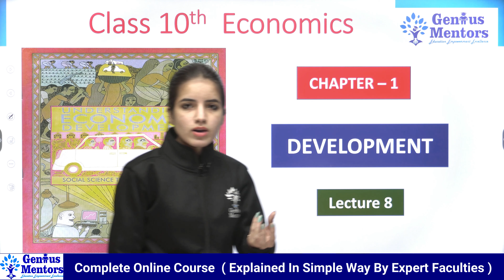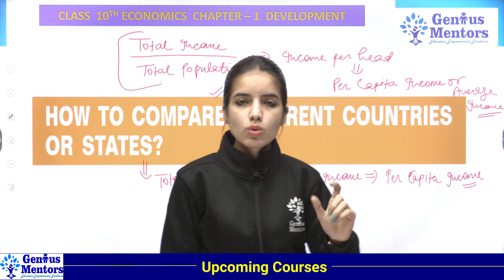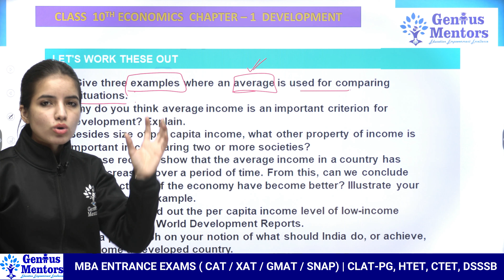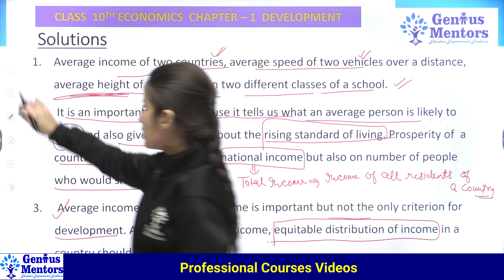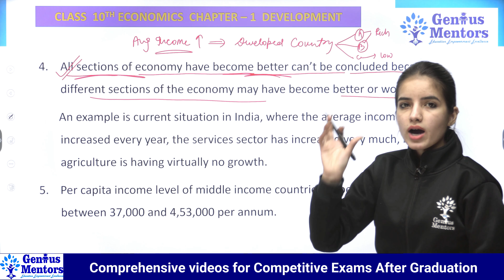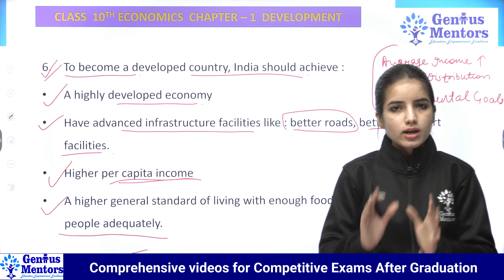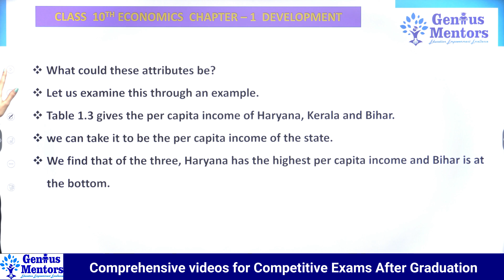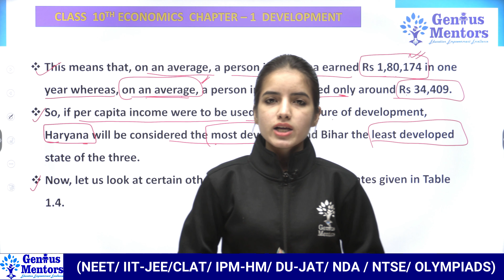Class 10 Economics Chapter 1| Development | Lecture 8 | Genius Mentors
Hello and Welcome to this New Video for "Class 10 Economics Chapter 1| Development | Lecture 8 | Genius Mentors | economics".

👇👇ENROLL COURSES ?👇👇
 📌Class 10 Genius Pack

📌What will you get👇👇👇👇
📝Test Series
🔴Live Classes
📚NCERT Solution
🤔Doubt Session
✍️ Bilingual Classes
📝 PDF

in this Video you Will Learn about  :
✔️ Class: 10th
✔️ Subject: Economics
✔️ Chapter: Development
✔️ Topic Name: Development all topic in one video
✔️ Topics Covered in This Video: Is development sustainable, Sustainable use of resources is required and development should be sustainable.
This video is being presented by:
Tutor : Simran Ma'am
Produced by: Genius Mentors Pvt. Ltd.
If you're a student then tell us if you like this video?
About GENIUS MENTORS:
Genius Mentors is an online learning platform where you will get Quality video content directly on your screen. You can explore online courses for School Classes 6th to 12th.